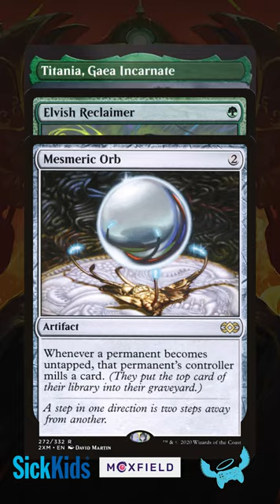Who's BIG and GREEN and STOMPS all over?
Titania is the green queen, melding her way into our hearts!